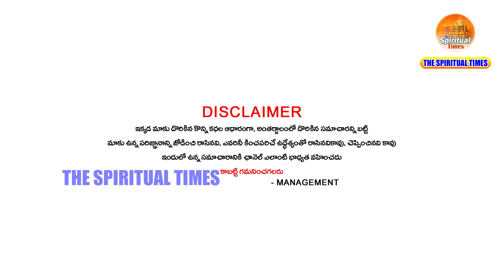తులారాశికి రేపటి నుండి 2032 వరకు ఊహించని అదృష్టం ఒక స్త్రీ కారణంగా జీవితమే మారబోతుంది జరగబోయేది ఇదే